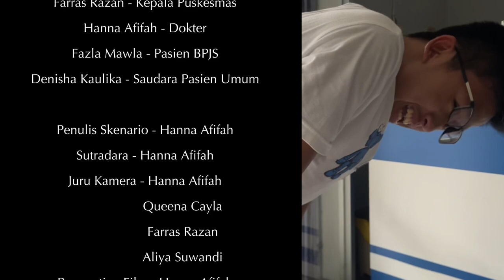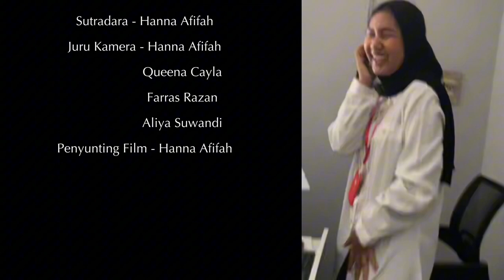JURANG PEMISAH - SHORT MOVIE (SOSIOLOGI)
Kelompok Kesenjangan Sosial X-3 :

1. Aliya Suwandi
2. ⁠Denisha Kaulika
3. ⁠Erland Fauzta Nazhief
4. ⁠Farras Razan Adiputra C.
5. ⁠Fazla Mawla Shiraz
6. ⁠Hanna Afifah Khairunnisa
7. ⁠Irzan Putra Maula
8. ⁠Nabil Arrazan Sejatimuda
9. ⁠Queena Cayla Shaumania